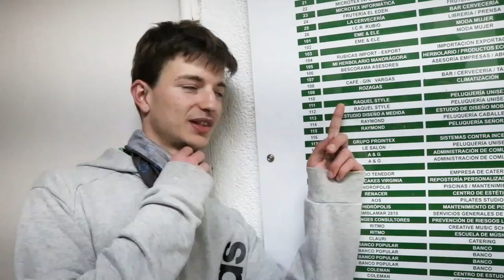GESTA - BACK TO LIFE | PROD. 404 [Videoclip] HQ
Quintana StudiøS ® • 2020 • @404.wav_

CANAL 66 ™

Video realizado por: Nicolás Gomez

Resubido

Rapate en Raquel Style hijoputa @peluqueria_raquel_style ™